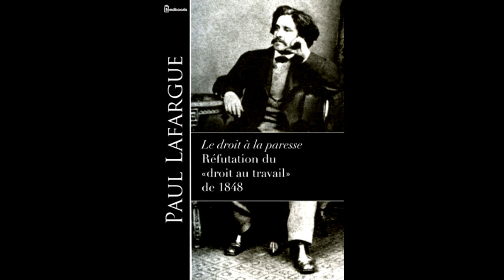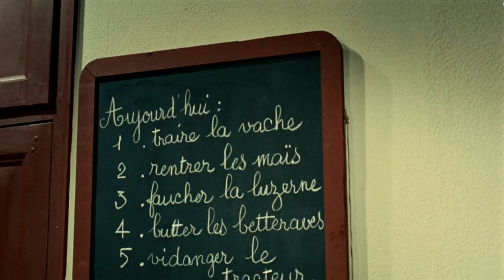"Le droit à la paresse" de Paul Lafargue 1848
Extrait du livre "Le droit à la paresse" Réfutation du droit au travail de Paul Lafargue publié en 1848 et du film "Alexandre le bienheureux"